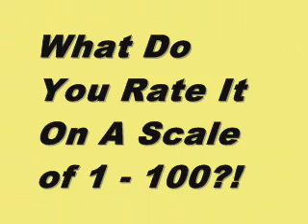Tamara Drewe - Exclusive Movie Review Score Trailer - How Do You Rate Tamara Drewe?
Tamara Drewe Trailer for Movie Review Scores from MovieMotherTrucker.com, Rotten Tomatoes and Metacritic. But How Do You Score It??!!!